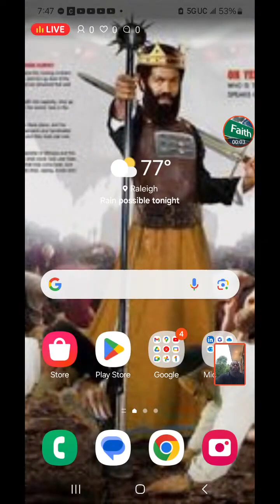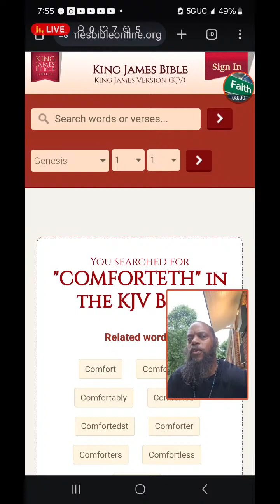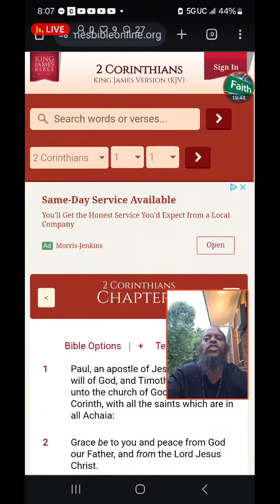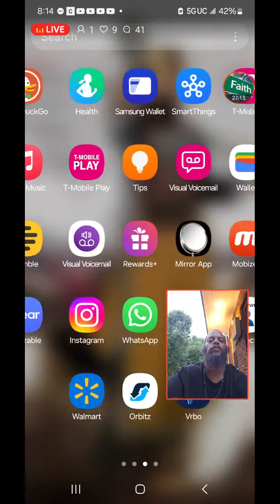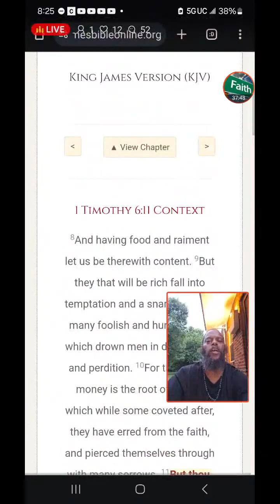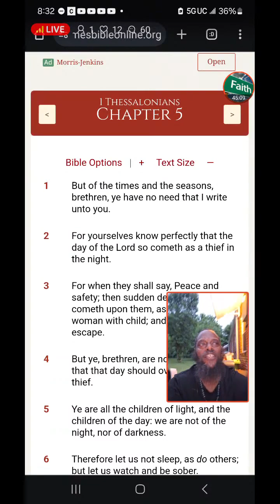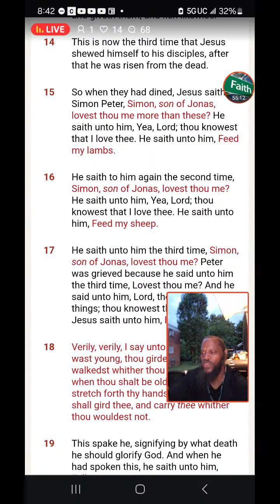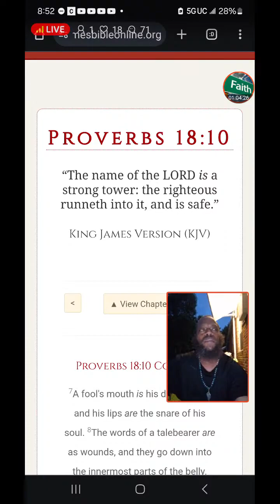FEED HIS SHEEP🐑 !!!! 6/2/24